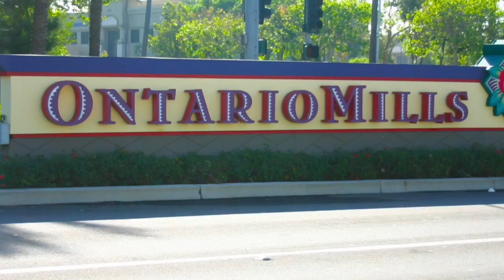Ontario Mills- Ontario California- 91764- Celina Vazquez-Places to Visit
Ontario Mills, Ontario California's largest outlet. If you looking a place to shop, here is a place for you.
Located in the intersection of the 15 freeway and 10 freeway in the City of Ontario.
For more information about the City of Ontario
Celina Vazquez